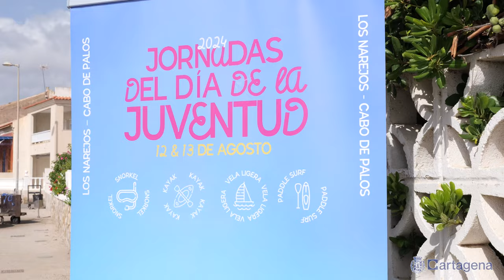Cabo de Palos celebra el Día Internacional de la Juventud con kayak, buceo, vela y padel surf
El enclave cartagenero de Cabo de Palos celebra el Día Internacional de la Juventud con kayak, buceo, vela y padel surf este lunes, 12 de agosto. Jóvenes disfrutan de las actividades náuticas organizadas por la Comunidad Autónoma para conmemorar este día. La jornada ha contado con la presencia del concejal de Juventud, José Martínez, y la consejera autonómica de Juventud, Carmen Conesa.

Estas actividades forman parte del Plan regional de Juventud 'OporTÚnidades' dotado con 77 millones de euros de presupuesto para 2024, y cuenta con más de 60 acciones planteadas. En ellas participan jóvenes de entre 14 y 30 años. Más de 40 jóvenes llegados desde distintos puntos de la Región pudieron disfrutar de estas actividades como parte de un programa de actividades náuticas y lúdico-recreativas que se llevarán a cabo tanto este 12 de agosto, en Cabo de Palos, como mañana día 13 en Los Narejos, en una jornada en la que participarán otro medio centenar de jóvenes.